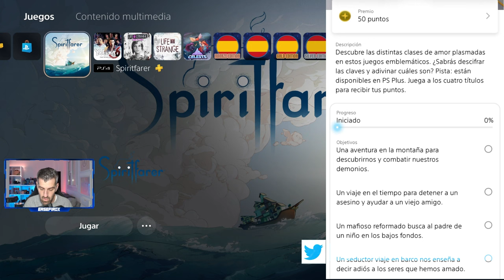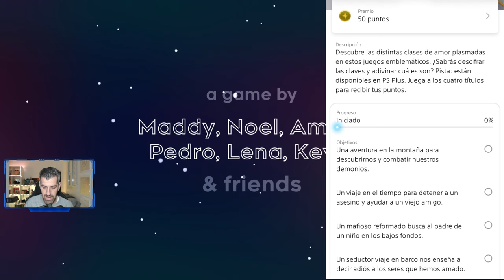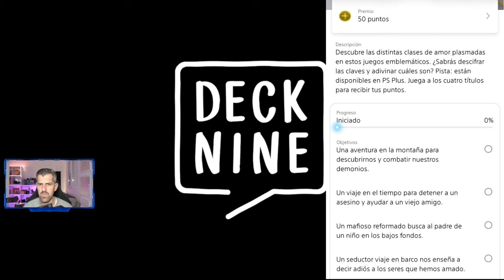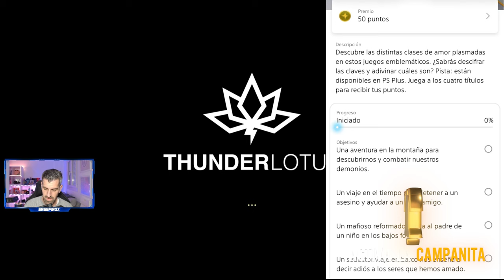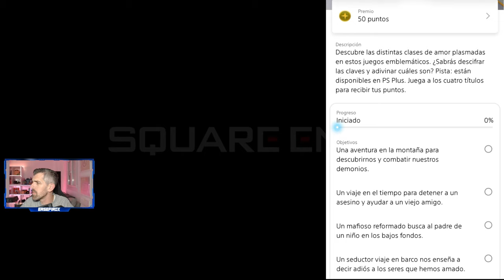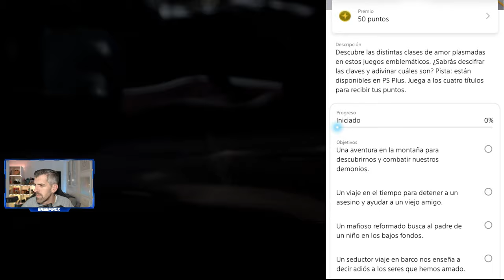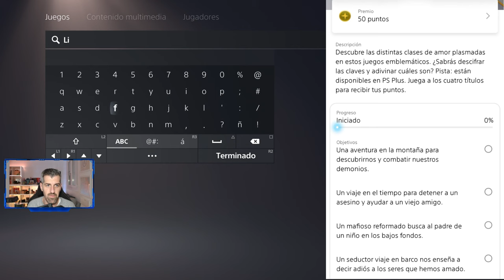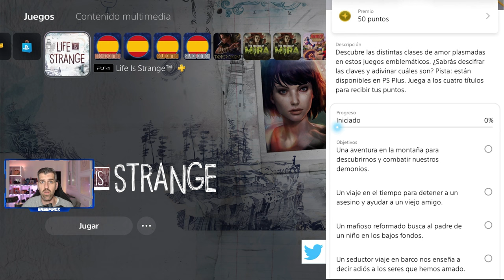Campaña ¿Notas la fuerza del amor? // Playstation Stars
Como conseguir los 50 puntos que nos ofrecen con la campaña ¿Notas la fuerza del amor?
SE CONFIRMA QUE EL LIFE IS STRANGE QUE SE REQUIERE ES EL CAPÍTULO 1 GRATIS, NO ESTA BUGEADA LA CAMPAÑA!!
Ponérmelo en los comentarios.
NO OLVIDEIS ACTIVARLAS!
Playstation Stars